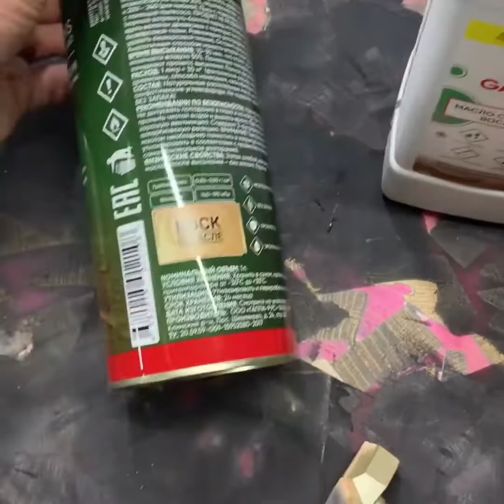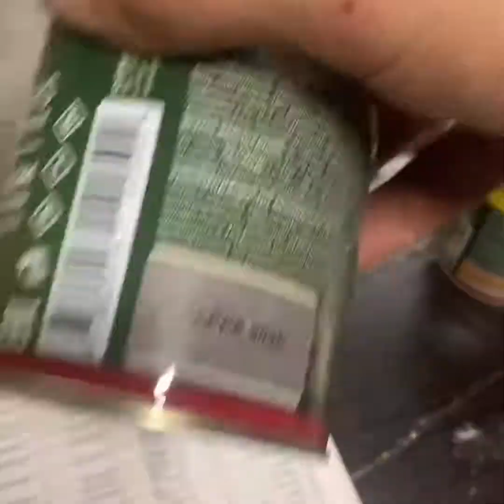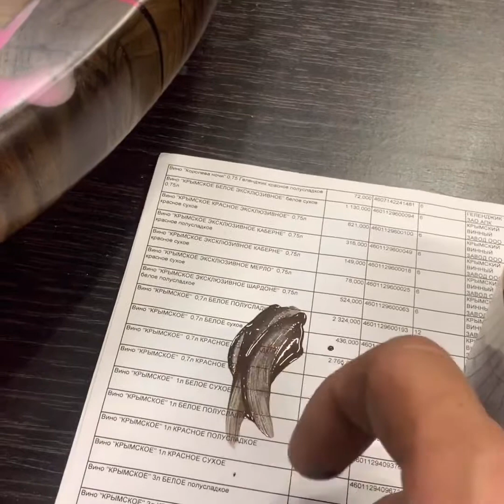Светящийся столик из эпоксидной смолы и люминофора.glowing table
Использовано 4 оттенка люминофора,термодуб,термоорех